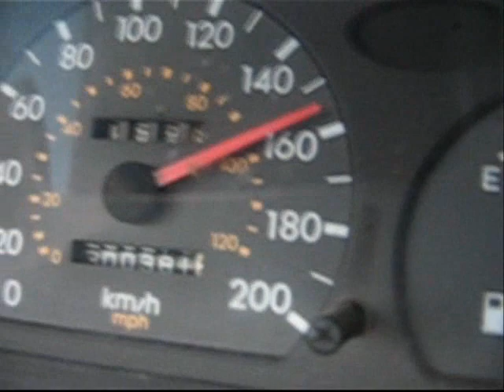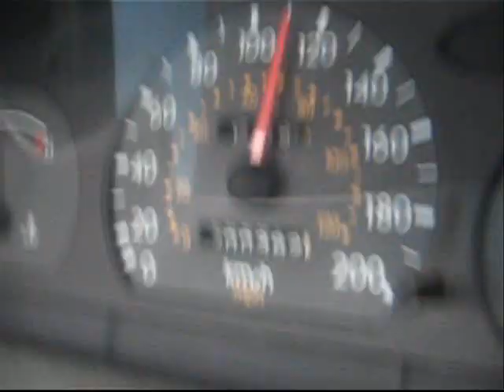CrazyCarClub - Hyundai Accent MAX SPEED TEST 0 to 170 KPH (0 - 100 MPH)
1995 Hyundai Accent stock 1.5L Automatic Transmission with push button overdrive , 0 - 170 KPH 0 to 100 MPH acceleration test